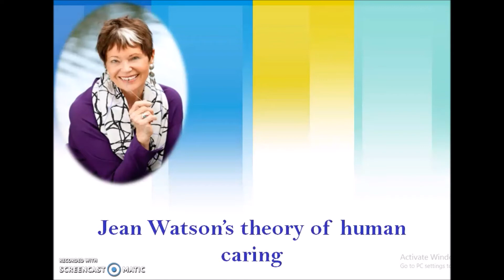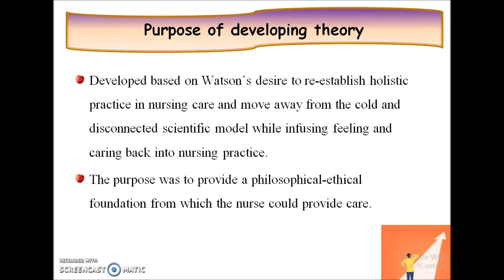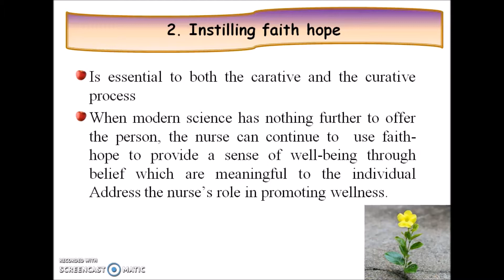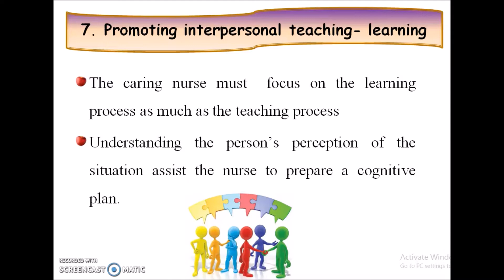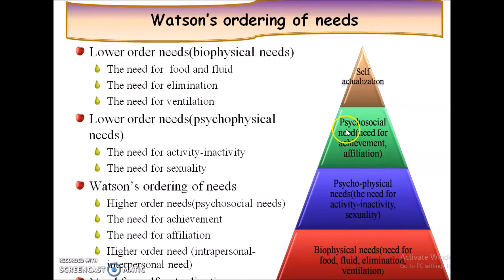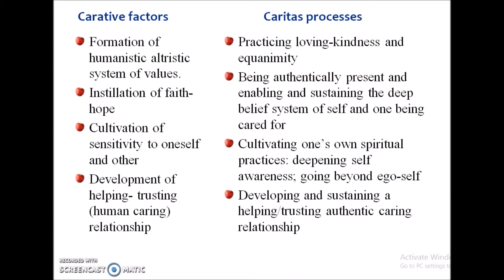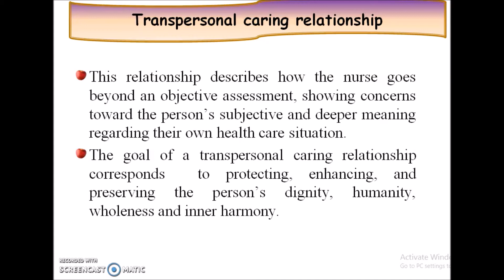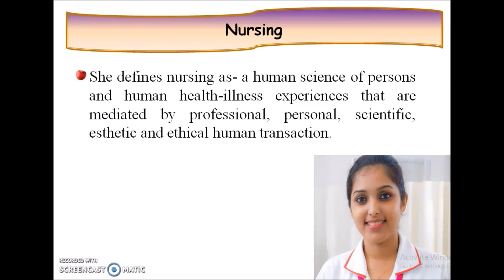Nursing theories/ Jean Watson/ Human caring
Jean Watson's Theory of Human Caring/ IMS.C